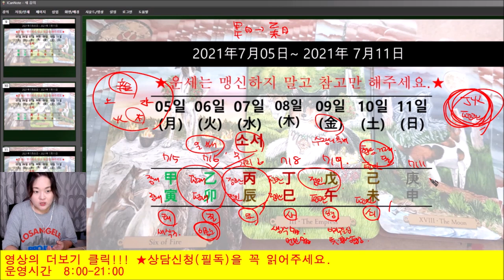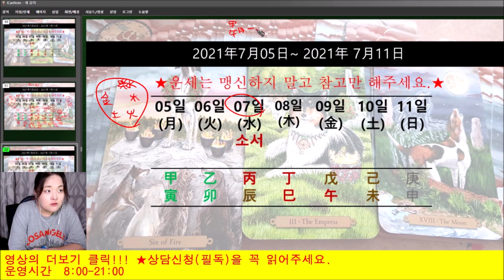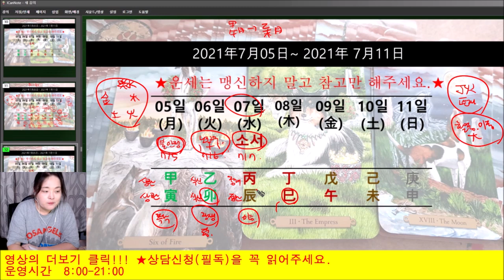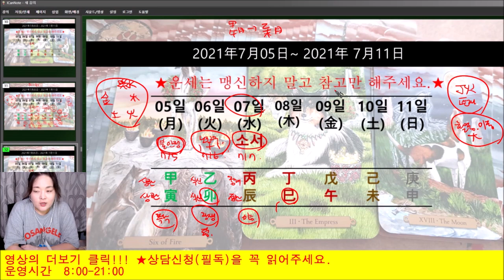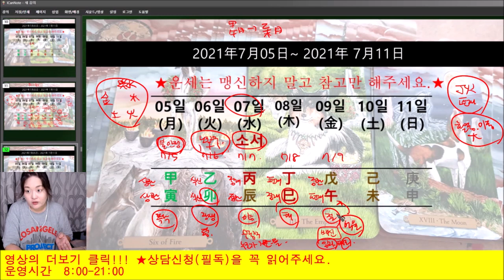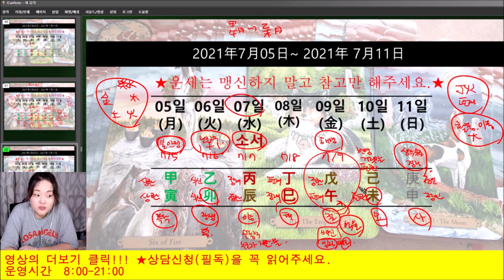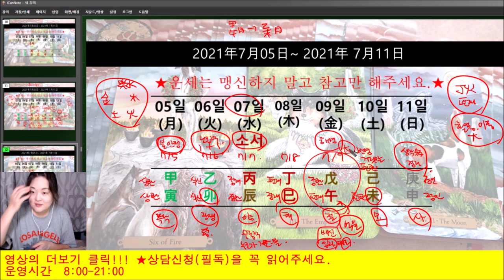2021년7월5일-7월11일 일간(日干)별 주간운세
★되도록 댓글은 요약글적지 마시고 영상으로 봐주시면
인트로 00:23
갑목 02:39
을목 09:57
병화 16:08
정화 24:05
무토 30:29
기토 36:47
경금 41:59
신금 48:56
임수 54:28
계수 01:00:17